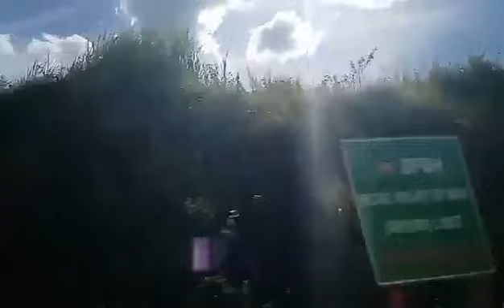MarkVlog #86 Tuguegarao Travel